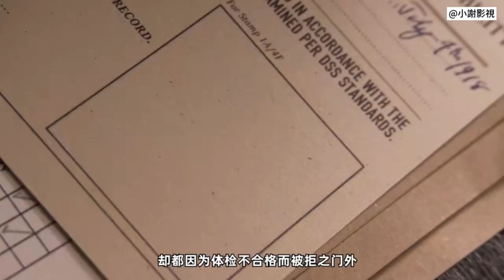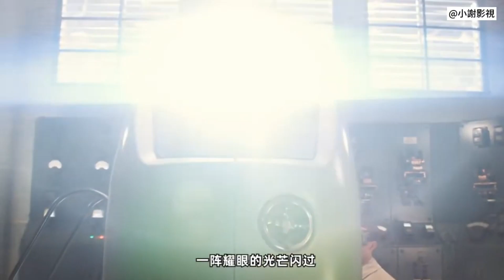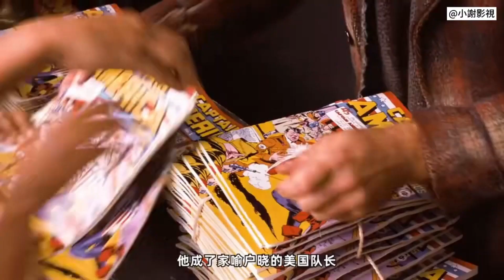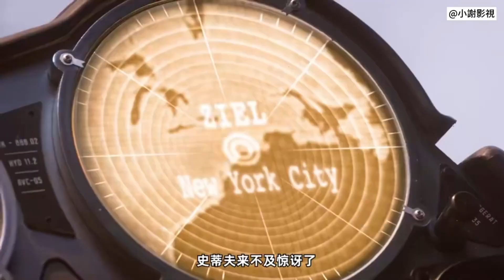美國超級英雄電影《美國隊長》漫威宇宙時間線開山之作，史蒂夫如何變成超級英雄，開啟美國隊長之旅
蝦皮購物
智能螢幕掛燈 無線遙控超直覺（Elesense E1129） 護眼神器

一位來自布魯克林的體弱男孩的故事，史蒂芬被注入血清後，被改造成了超級戰士「美國隊長」，而且他必須奮力阻止紅骷髏憑藉「宇宙魔方」來統治世界的陰謀。